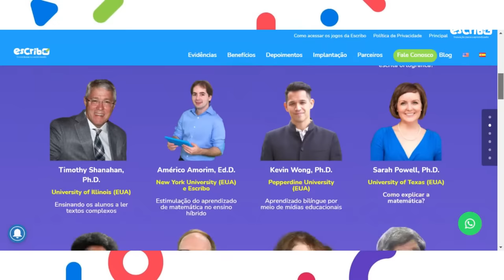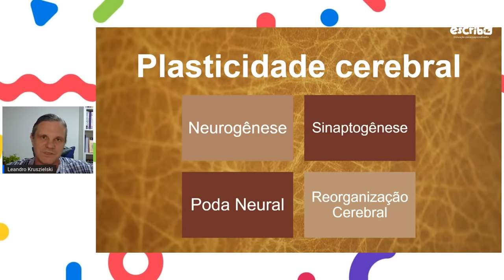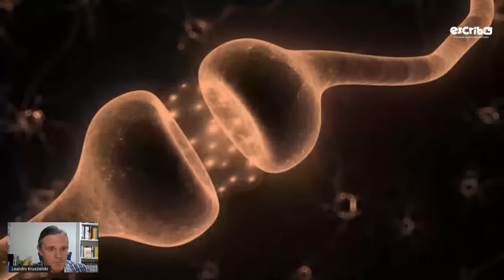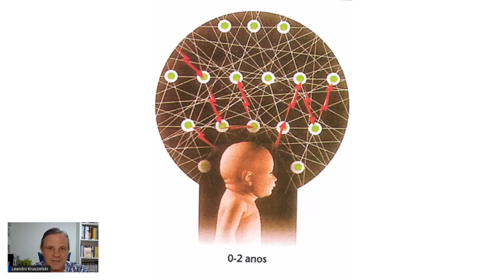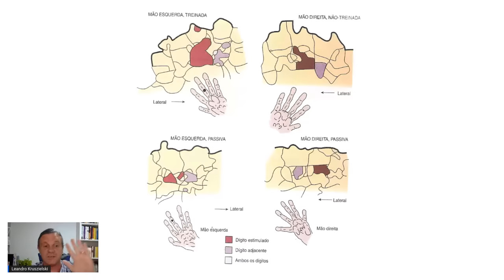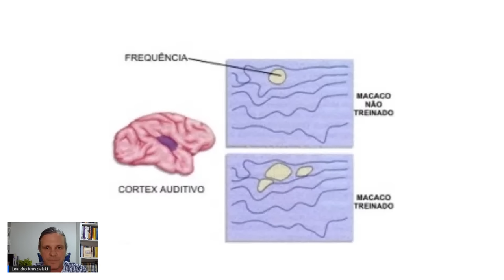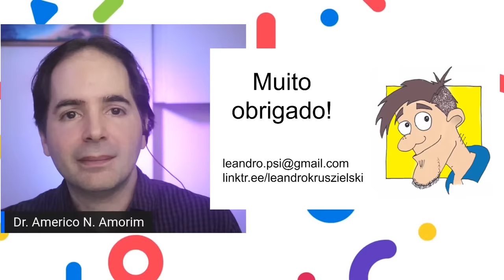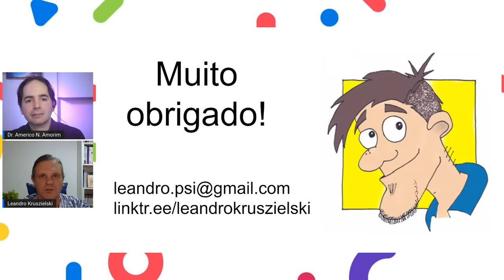Como o cérebro aprende? Bases neurofisiológicas da aprendizagem | Leandro Kruszielski (UFPR)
Aprofunde seus conhecimentos sobre a forma como o cérebro aprende do ponto de vista biológico, de acordo com as bases neurofisiológicas da aprendizagem. Vamos bater um papo com o professor Leandro Kruszielski, da Universidade Federal do Paraná, especialista no assunto.

Durante a conversa, vamos sortear dois exemplares do livro "Fundamentos de neurofisiologia: uma introdução para educadores", escrito pelo Dr. Leandro, então não deixe de conferir! Clique em "Definir lembrete" para receber um aviso assim que a live começar.